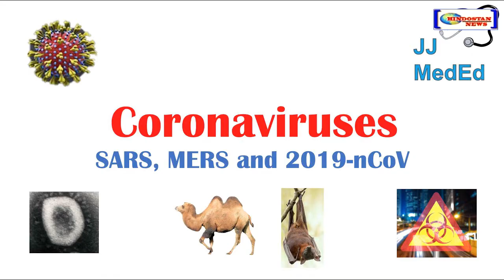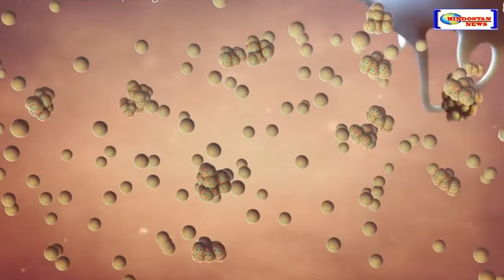... then this animal will prove to be a boon for humans !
Corona will be treated with this animal! So this animal will prove to be a boon for humans! After all, what have scientists claimed about this animal? Know in this report